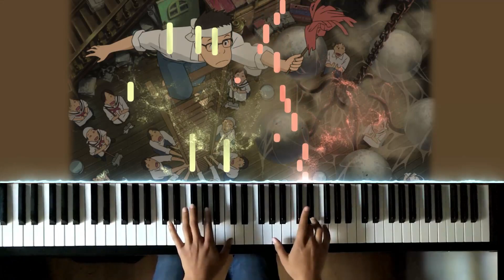From Up on Poppy Hill - The Big Cleanup Piano Tutorial + Sheet Music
! Here's my cover of "The Big Cleanup", composed by Satoshi Takebe for Studio Ghibli's "From Up on Poppy Hill".

Outro : Debussy, Passepied from Suite Bergamasque.

ghibli fromuponpoppyhill soundtrack piano cover transcription tutorial Miyazaki コクリコ坂から